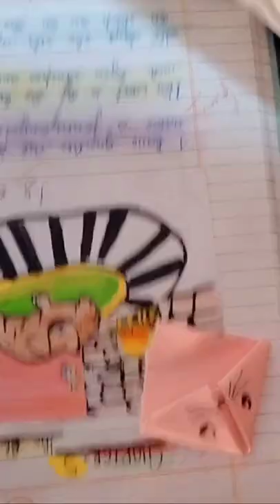cute book mark📔 @shorts@artandcraft @smita art and craft